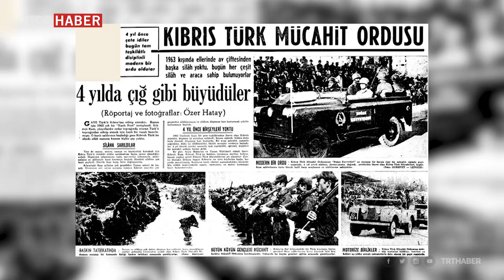Kıbrıs'ta direnişin şifresi: TMT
Kıbrıslı mücahitler, harekattan yıllar önce Rum saldırılarına karşı örgütlendi. Bu örgütler, daha sonra Türk Mukavemet Teşkilatı (TMT) çatısı altında birleşti. Bu yapının kurucularından biri de Toros kod adlı Rauf Denktaş’tı.